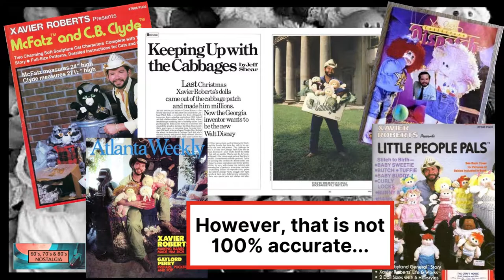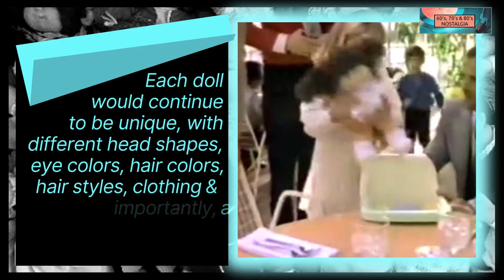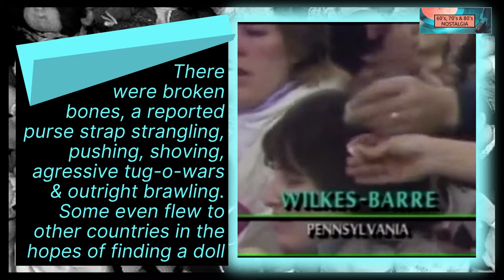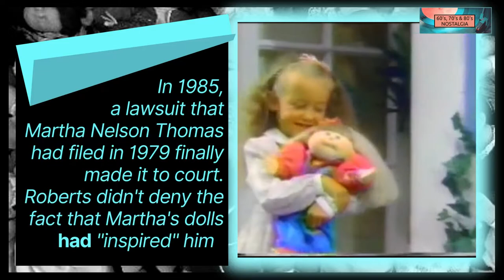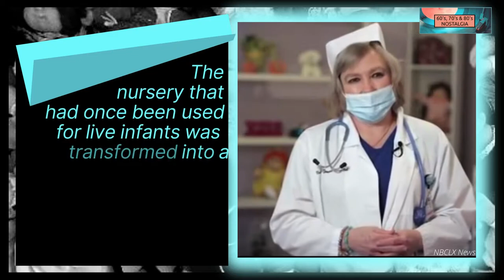Who REALLY created the Cabbage Patch Kids? You decide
This is a compilation of photos, news clips & commercials pertaining to the creation of the Cabbage Patch Kids & how they became on of THE most sought after toys in the 1980s. Plus the status of the Babyland General Hospital
Xavier Roberts
Martha Nelson Thomas
Babyland General Hospital
Coleco
Cleveland, Georgia
Original Appalachian Artworks, Inc
Jazwares Ltd / Jazwares Inc
Wicked Cool Toys